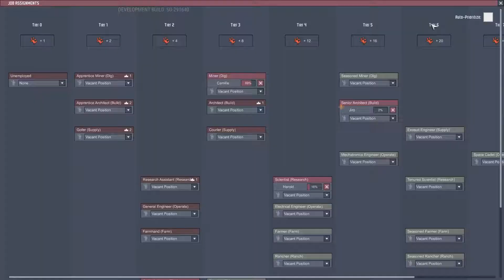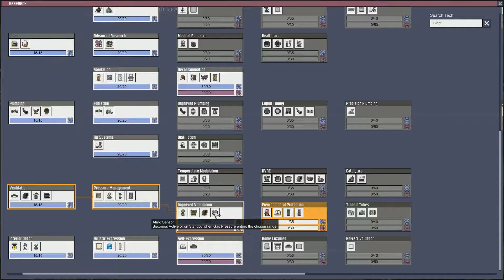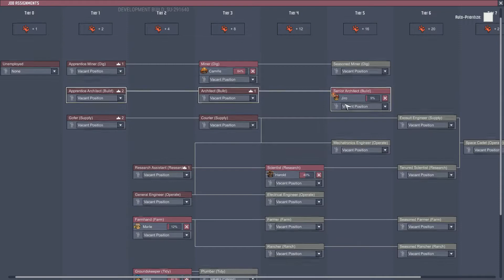Insane Breathing Tricks For Madlads Oxygen Not Included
I think its time to clear out this carbon. It's getting a little card to breath